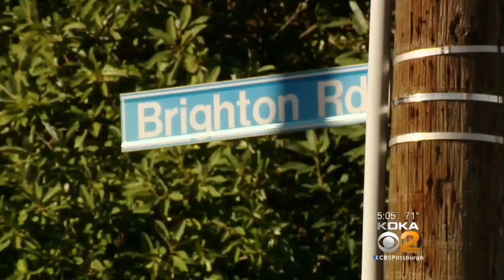School Crossing Guard Attacked In Brighton Heights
A crossing guard is recovering after being attacked in Brighton Heights; KDKA's Paul Martino reports.